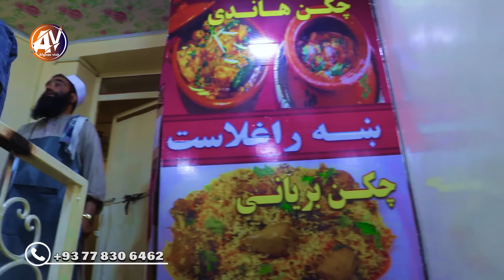Kabul Morning, صبح کابل گزارش منصور، دود پتی پاکستانی یا شیر و پراته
Afghanvisit
Afghan visit
afghan wisit
afghan vizit
افغان ویزیت
افغان فیزیت
افغان ویزد